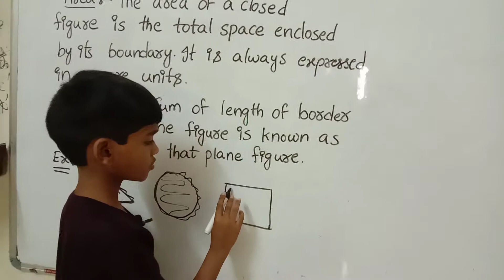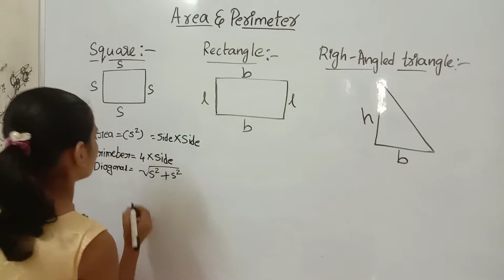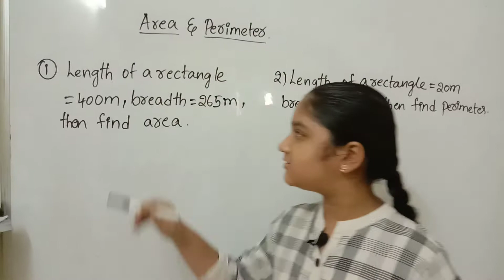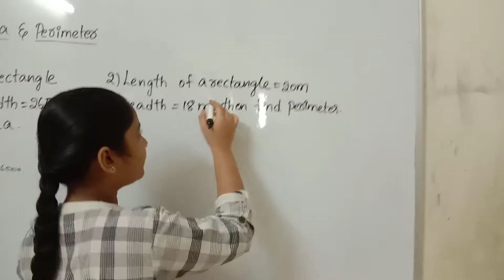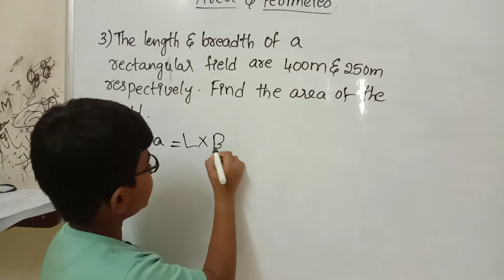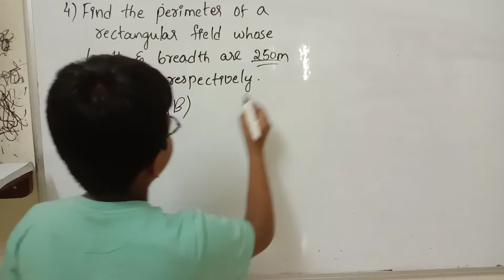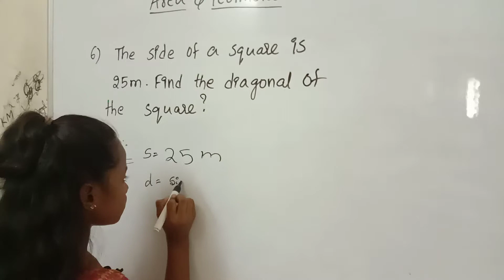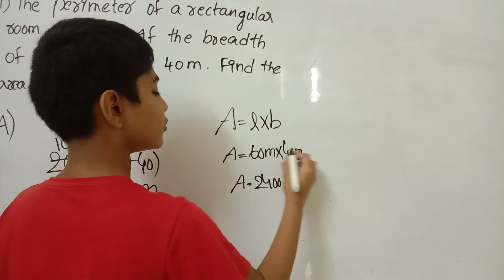Area and perimeter